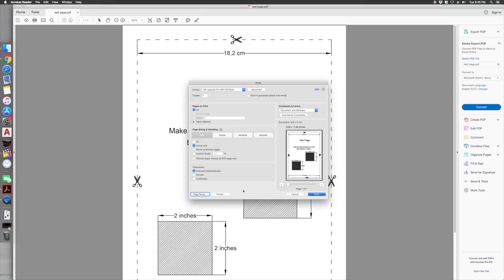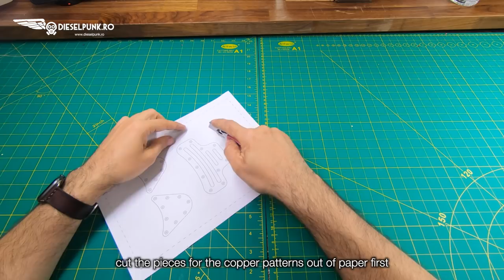DIY Leather Mask- Tutorial and Pattern Download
This video is a diy leather mask tutorial.